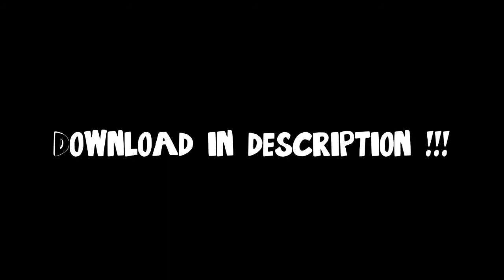OverlayPack #28 - Blurred Number Effect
Song:
Oasis - Wonderwall (Memro Remix)

Wait 5seconds and skip the ad.

All files hosted on gamefront.com./ mediafire.com or Zippyshare.com